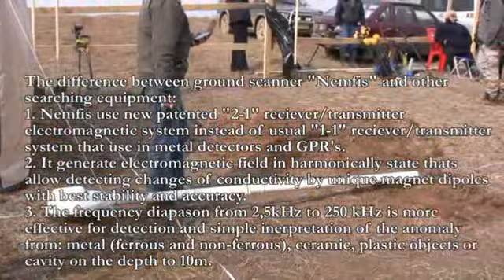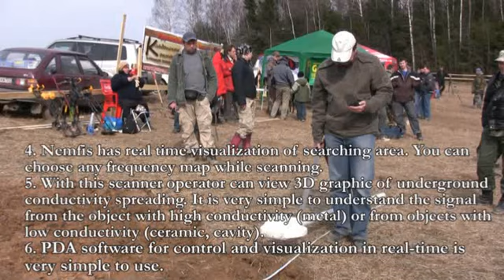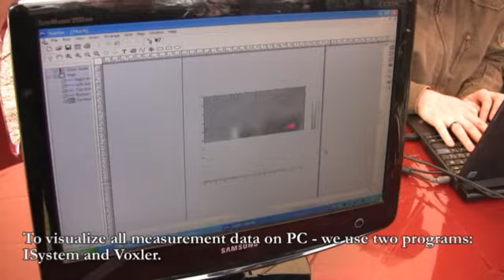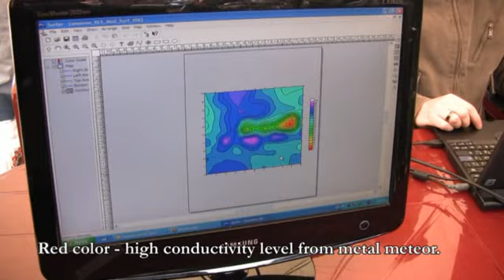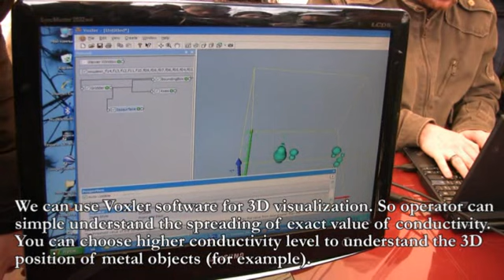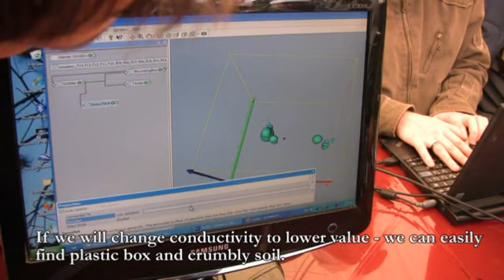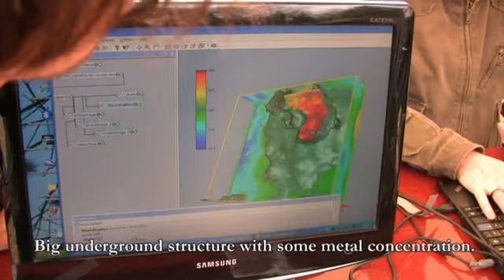Using AEMP-14 (former NEMFIS) GeoScanner to find small metal objects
Landviser, LLC is offering advanced equipment for multi-frequency electromagnetic sounding and profiling - AEMP-14 - manufactured by KB Electrometry Ltd in Novosibirsk, Russia.
AEMP-14 is a patented device for 10-m depth earth sounding that comprises a transmitter, two receiver coils, and a backing coil. This device can operate at a set of operating frequencies picked up from 14 available frequencies (within the range from 2.5 to 250 kHz). The arrangement of receiver coils cancels the primary field in air by a factor of 1000, so there is no need for preliminary calibration for a specific ground.
An operator equipped with the scanner AEMP-14 can perform the following jobs for underground space: search of ferrous and nonferrous metal objects, large cavities in soil, big ceramic and plastic bodies, underground structures, tunnels, groundwater, and everything that has a different specific conductivity to the rest of underground space.
The AEMP-14 scanner is engineered for simple and robust operation. It is possible to choose one of three modes of survey:
- line;
- map;
- GPS tracking.